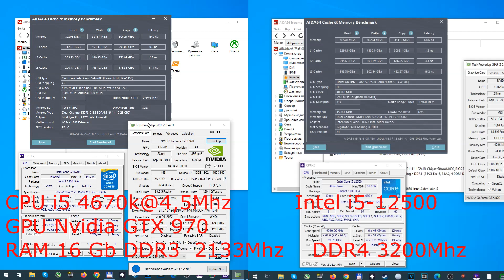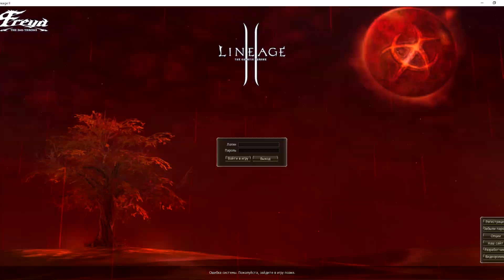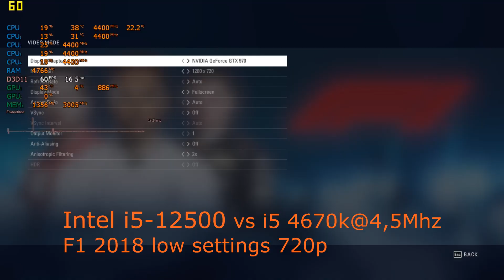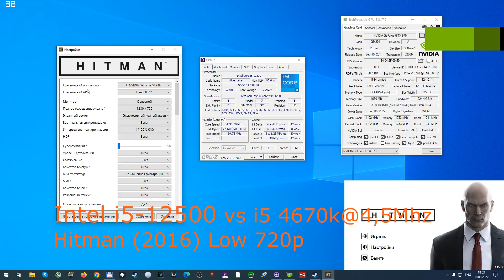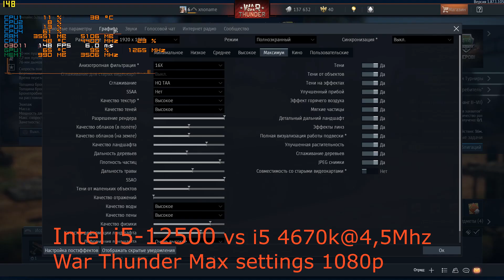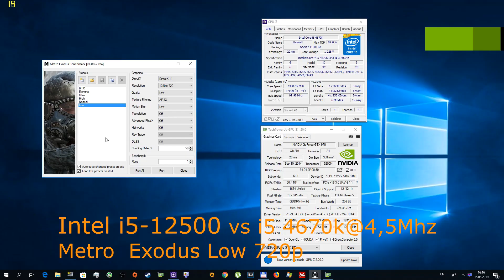Intel i5-12500 vs i5 4670k@4.5Ghz (GTX 970) Low/max settings 720p/1080p in 38 Games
0:05 Arma 3
0:32 Armored Warfare,
0:56 Assassin's Creed  Origins
1:33 Battlefield 1
2:35 Battlefield 4
3:04 Teardown
3:30 Crysis 3
3:58 Lineage 2 High Five part 5
4:29 Doom 4
4:57 Mount & Blade II  Bannerlord
5:20 F1 2018
5:47 Fortnite
6:14 Lineage II Essence
6:39 Far Cry 5
7:05 Far Cry 6
7:35 GTA 5
8:04 Hitman 2016
8:29 Kingdom Come  Deliverance
9:00 Forza Horizon 5
9:29 Beamng.drive
9:55 Rise of the tomb raider
10:22 The Witcher 3
10:50 Total War  Rome II
11:15 Warface
11:40 War Thunder
12:01  Watch Dogs 2
12:30 World of tanks
13:00 Troy  A Total War Saga
13:28 Assassin's Creed  Odyssey
13:58 Battlefield V,
14:29 Shadow of the Tomb Raider
14:57 Dirt Rally 2
15:27 Total war  Three Kingdoms
15:55 Far Cry New Dawn
16:24 Metro  Exodus
16:51 Assassin's Creed Valhalla
17:17 Red Dead Redemption 2
17:46 Cyberpunk 2077

My System1:
CPU: Intel Core i5-4670K @ 4.4Ghz
Cooler: Thermaltake true spirit 140
MB: ASRock Z87 Extreme4
RAM: G.Skill Ripjaws Z 2133MHz DDR3 16Gb

My System2:
CPU: Intel Core  i5-12500
Cooler: ID-COOLING SE-226-XT ARGB
RAM: 16 DDR4 3200 МГц (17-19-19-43)
MB: Gygabyte B660 gaming X
GPU: Nvidia GeForce GTX970 MSI Armor 2X
SSD: Crucial BX500
HDD: WDC WD40EZRZ-22GXCB0  4Tb
PSU: Cougar BXM 700W
MON: Benq EW2740L
Корпус Cooler Master MasterBox

Recorded with: Shadowplay
OS: Windows 10 Pro 64 bit
DRIVERS: 516.40
Programs used for monitoring: